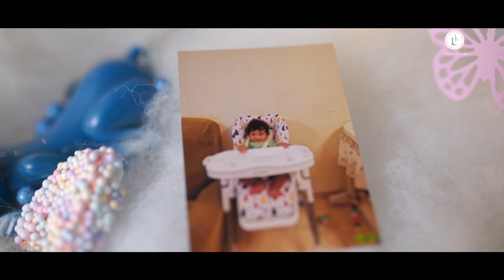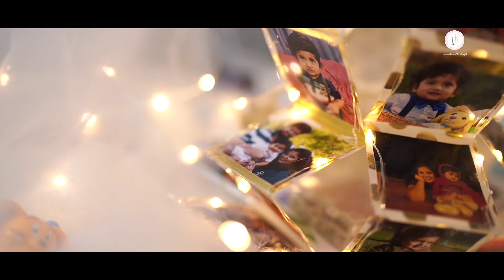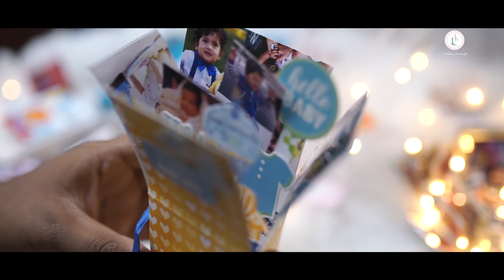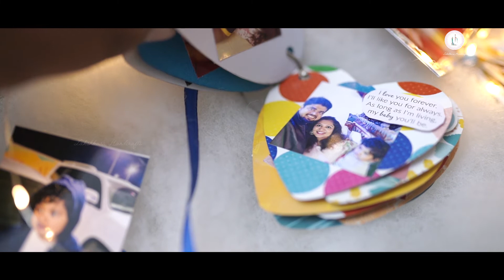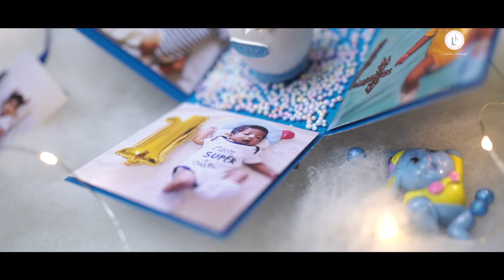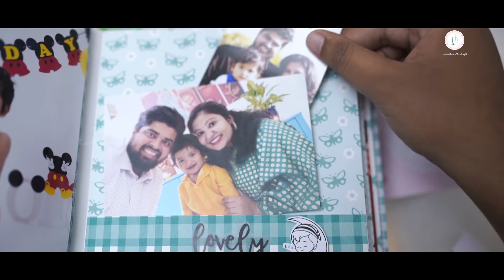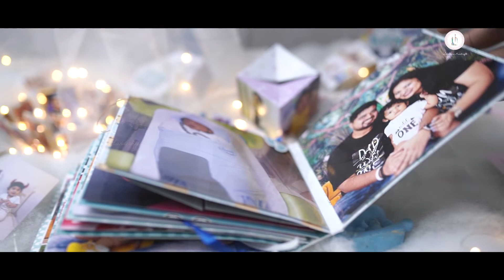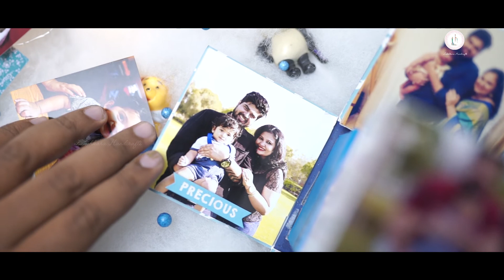Birthday Hamper for Baby Boy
This is my new product reveal on this channel. This baby hamper box is EXCLUSIVELY our creation. Gift this box to your cute little one.

To make this box I need time so order one or two months before.
If you want a video like this Order at least 3-4 months before.